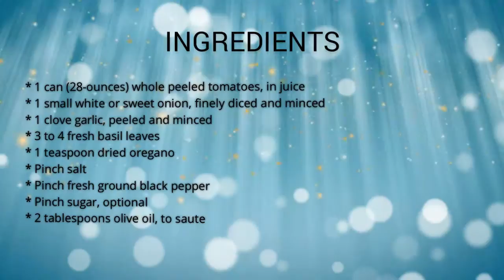Pizza Sauce Recipe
Ingredients

    1 to 2 tablespoons olive oil.
    3 cloves garlic, minced.
    1 medium onion, chopped finely.
    1/2 cup chicken broth.
    Three 15-ounce cans crushed tomatoes.
    Salt and pepper.
    Pinch sugar.
    1 teaspoon dried oregano.
Direction
Add a tablespoon or so of olive oil into a hot pan over medium-high heat. Throw in the garlic and chopped onions and give them a stir. Cook until the onions are soft, 4 to 5 minutes. Add the chicken broth, whisking to deglaze the bottom of the pan. Cook until the liquid reduces by half. Add the crushed tomatoes and stir to combine. Add salt and pepper to taste and a pinch of sugar. Add the dried oregano and basil. Reduce the heat to low and simmer for 30 minutes.